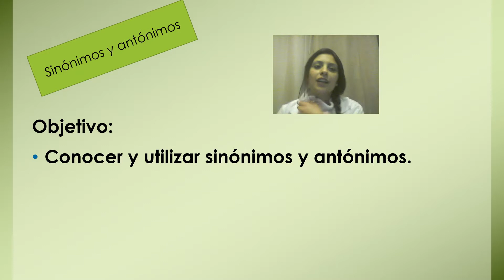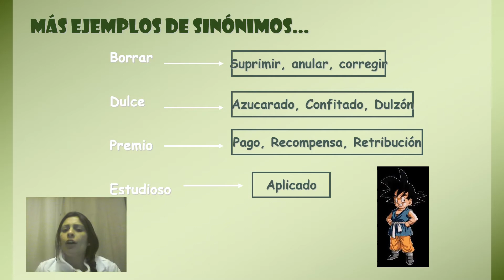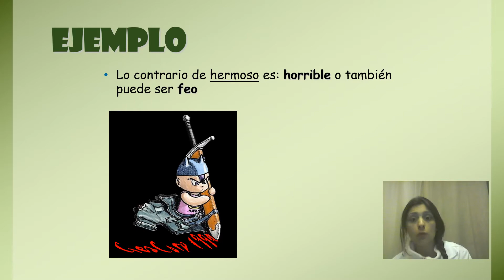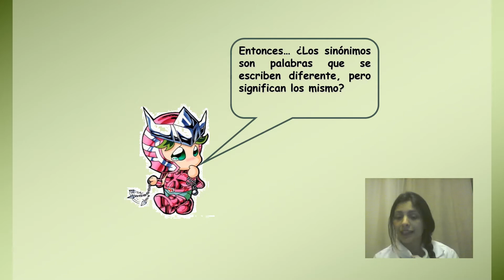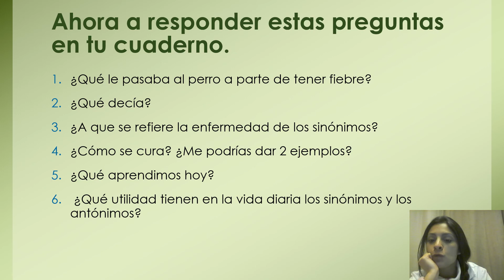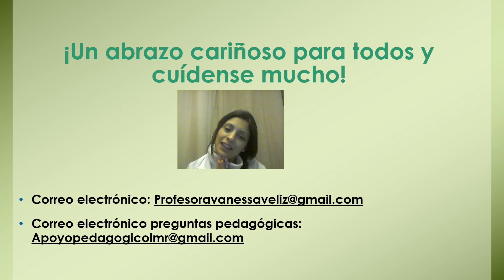CUARTO BÁSICO LENGUAJE VÍDEO GUIA Nº11